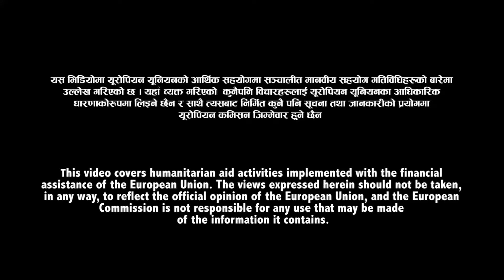Community Led Disaster Risk Reduction